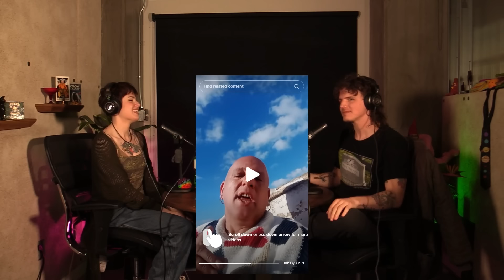Which SUPERBOWL do I watch? - She Ruined My Career! #17 w/ iDubbbz & Anisa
Or leave a voice memo on our spotify podcast page.

0:00 - Groundhog Day
9:50 - Pronounciations
14:09 - Ant Spices
18:50 - OMBUDS
22:38 - Dangerous activities
28:05 - Ian's brain's song
29:30 - Restaurant reheating food
35:58 - Mom n' pop restaurant
45:01 - Motorcycle love story
45:40 - The Lawless bathroom
51:36 - My anger issues could never
53:58 - Ruining a teen's experience
58:45 - Woman at a bar
1:01:40 - Superbowl
1:15:10 - Where does Dane come from?
1:26:46 - Ian hates waterbottles
1:33:15 - Dont tell me what to do